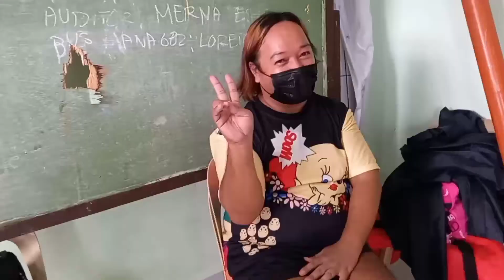Kilalanin natin ang Grupo ng LGBTQ+ at ang kanilang munting handog at tulong| D'oragons TV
Nakilala ko ang grupo ng LGBTQ+ na kung tawagin ay Iskandalusa. Marami man ang natatanggap nilang discrimination at panghuhusga sa lipunan pero ang grupo ng Iskandalusa ay nakaisip ng paraan para makatulong at maging inspiration